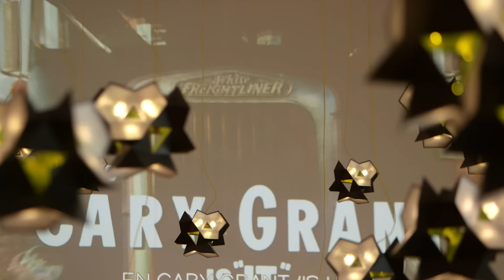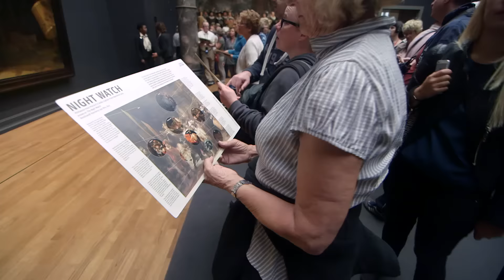Meet The Netherlands and the great city of Amsterdam!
The much talked-about passage under the spectacular Rijksmuseum, the Amstel, the Vondelpark? Starting and finish at the historical Olympic Stadium? Meet our great city en register for the TCS Amsterdam Marathon 2016!